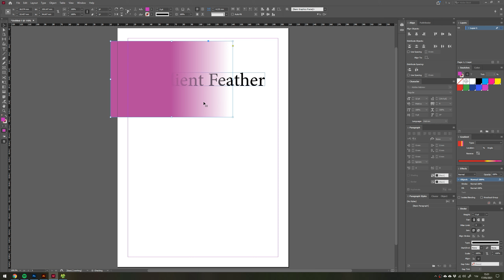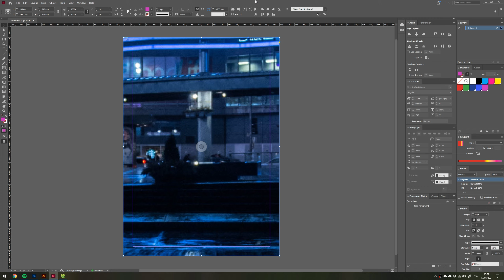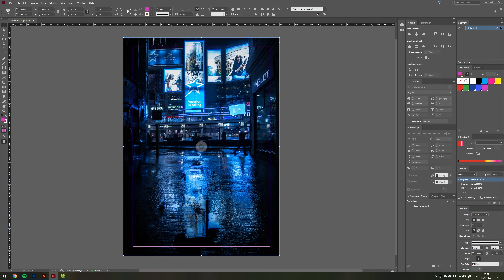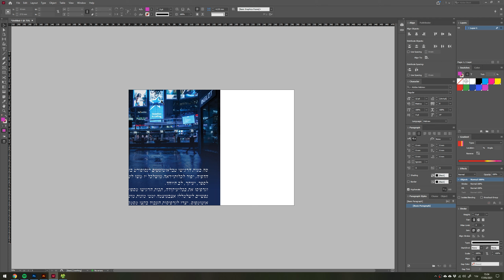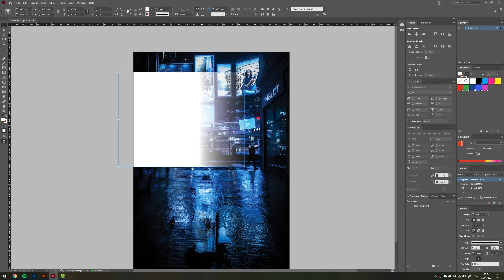טשטוש הדרגתי - אינדיזיין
IN   Gradient Feather & Effects